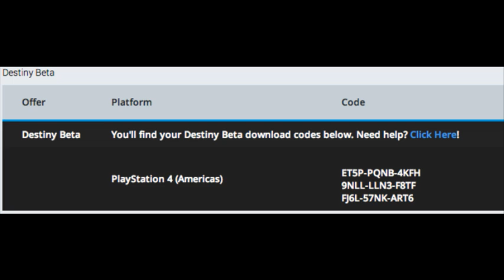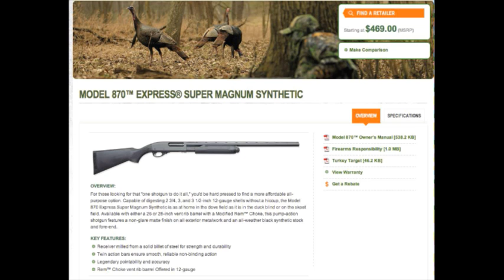Chocolate Chip Rib Salad - HANGING WITH JACK LIVE